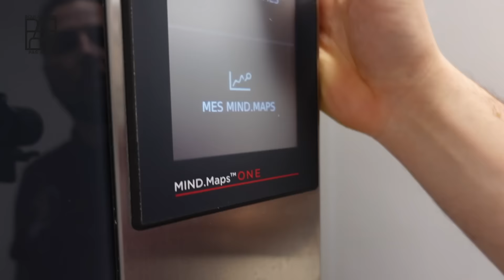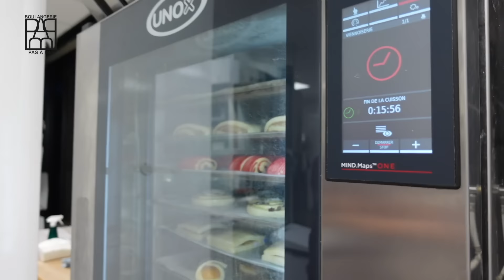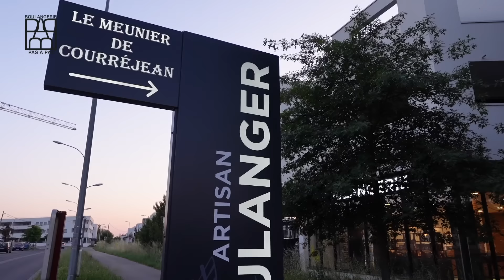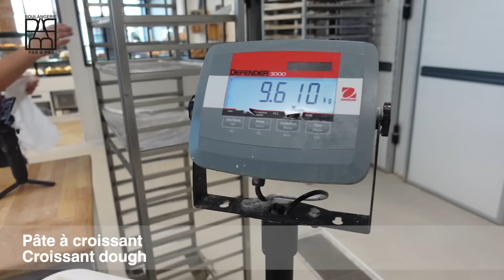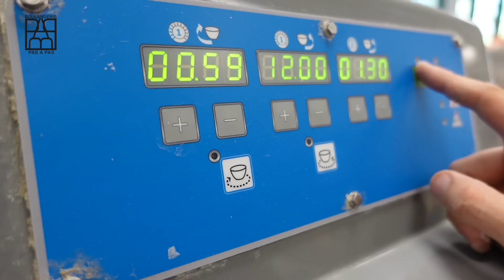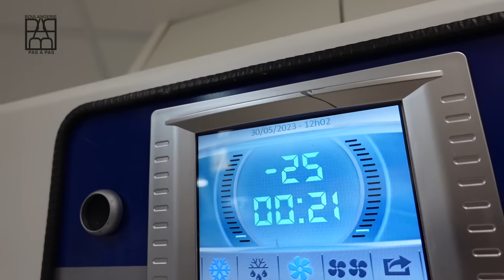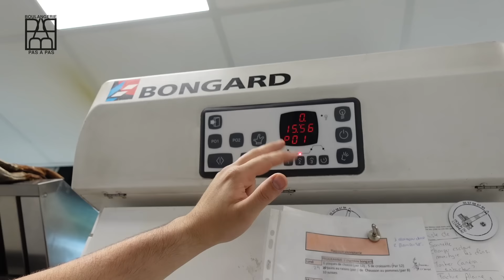Un jour avec un chef tourier !〈 Le meunier de Courréjean 〉French Bakery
Adresse de la boulangerie : 2 All. des Jardins de Courréjean, 33140 Villenave-d'Ornon
Pour recevoir les Recettes de la vidéo, envoyez un message sur Instagram à
   Il vous partagera ses recettes des croissants et coulis de framboise !

Dans cette vidéo je vous partage le quotidien d'un chef boulanger et tourier qui fabrique des pains incroyables au levain et 8 sortes de viennoiserie !

- Découvrez mon livre avec plus de 25 recettes
➼ N'oubliez pas de me suivre sur :
00:00 Démarrage de la journée en boulangerie
00:32 Cuisson de la viennoiserie
02:00 Décoration de la viennoiserie
03:10 Presentation de la viennoiserie dans la boulangerie
03:50 mise en boutique et découpe des pains
04:40 ouverture de la boulangerie et visite du magasin
05:50 fabrication des baguettes sur levain
06:20 réalisation des rabats de la pâte à pain
08:20 Dégustation des pains et viennoiseries
10:20 fabrication de la crème pâtissière
11:30 Tourage de la viennoiserie
14:25 Réalisation des batons chocolat
14:55 Préparation de la pate levée feuilletée
19:30 fabrication des croissants bicolores au chocolat
20:30 Fabrication des Oranais aux abricots
21:25 Fabrication des suisses pralinés
22:35 Fabrication des carrés pommes spéculoos
23:18 Fabrication des pains aux raisins
24:13 Fabrication des pains au chocolat
25:30 Fabrication des viennoiseries bicolores framboise
27:25 Fabrication des croissants
29:00 Comment faire lever la viennoiserie
29:30 Nettoyage et fermeture.